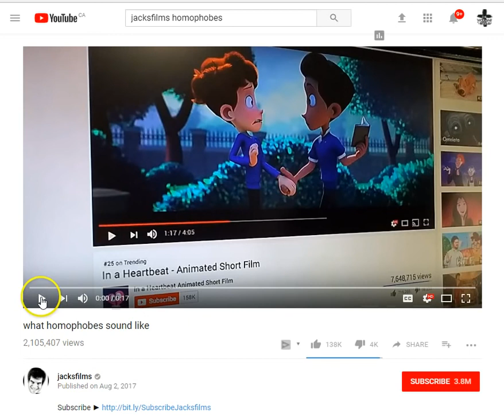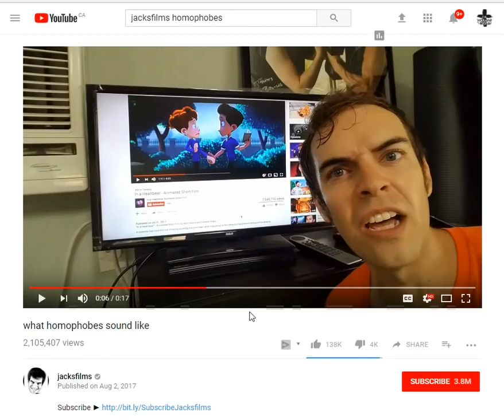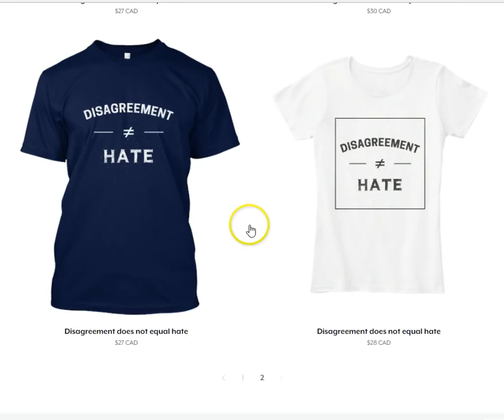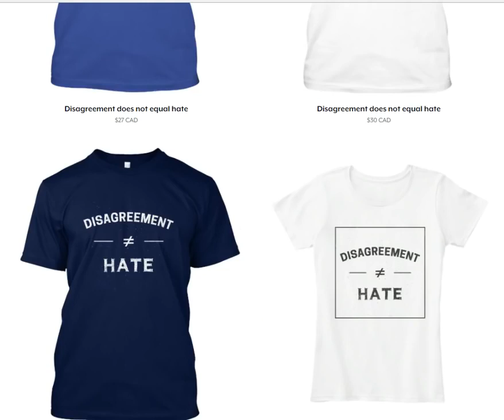NO Jacksfilms DISAGREEMENT IS NOT HATE! SMARTEN UP! - The Vigilant Christian